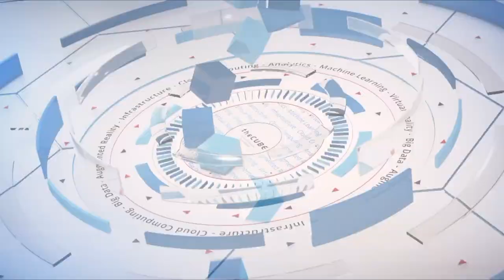Bob Black & Luis Benavides, Deloitte | Dell Technologies World 2019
Bob Black, Dell Technologies Global Lead Alliance Principal, Deloitte & Luis Benavides, VP Cloud Business Development, Deloitte, sit down with Dave Vellante & Lisa Martin at Dell Technologies World 2019 in Las Vegas, NV.

Bring the data back home: As hybrid model prevails, some applications return on-prem

During the hype of a few years back, jumping feet first into public cloud computing seemed like a great idea. After all, everyone was doing it, and no one wanted to miss out. Unfortunately, no matter how cool it may have seemed, blindly following a trend isn’t the best idea. Going all-out for private cloud was a security blunder, and some applications just work better on-premises.

“What we’re seeing is a lot of our clients have thousands if not tens of thousands of applications in a legacy portfolio that simply are not conducive for public cloud,” said Bob Black (pictured, left), Dell Technologies global lead alliance principal at Deloitte LLP.

Repatriating data from public cloud back on-prem may seem like a failure, but it is part of the natural evolution toward a hybrid model, according to Luis Benavides (pictured, right), vice president of cloud business development at Deloitte. “We’re just continuing to move to … the hybrid definition of seamless data and applications across environments,” he said.

Benavides and Black spoke with Dave Vellante (@dvellante) and Lisa Martin (@LisaMartinTV), co-hosts of theCUBE, SiliconANGLE Media’s mobile livestreaming studio, during the Dell Technologies World event in Las Vegas. They discussed the trend toward hybrid cloud adoption and best-case scenarios for repatriation of data (see the full interview with transcript here). (* Disclosure below.)

Put applications in their place (the best place)
Public cloud is a “great tool in a tool box,” according to Black. However, “a cohesive hybrid cloud strategy [is] what’s really going to drive value for our clients.”

Enterprise agrees. Ninety-one percent of information technology companies already have hybrid infrastructure. While, in the general marketplace, companies are abandoning pure public cloud strategies. Eighty percent report that they are planning to return half of the workloads they migrated to the cloud back on-prem.

While it may be the best long-term strategy, migrating data back on-prem is complicated and costly. Not wanting to throw good money after bad, clients are looking to companies such as Deloitte for guidance.

Understanding what you have is step one to knowing where to put it, according to Black. “We have clients that have thousands and thousands of applications, and they don’t have the slightest clue of what’s in their portfolio, let alone the attributes that make up those applications,” he said.

You can’t go back in time
While going 100% in on public cloud may not be working out, going back to the data center as it was before migration is no longer an option. The solution is to transform on-prem infrastructure to support a hybrid model.

“What [clients] want is the premise of how you operate cloud, for the way that you do the rest of your legacy applications for IT,” Benavides stated.

Making smart choices requires a holistic view across the entire enterprise portfolio. Look at it not just from the technological side, but take into account organizational change, Benavides advised. “Can you bring in the right talent? Can you retain the right talent? [Do you have] the kind of environment where you can enable them to go create those things that might provide a bigger return in investment to market?” he asked.

And don’t forget to “automate relentlessly where you can in how you approach services,“ he concluded.

Watch the complete video interview below, and be sure to check out more of SiliconANGLE’s and theCUBE’s coverage of the Dell Technologies World 2019 event. (* Disclosure: Dell Technologies Inc. sponsored this segment of theCUBE. Neither Dell nor other sponsors have editorial control over content on theCUBE or SiliconANGLE.)